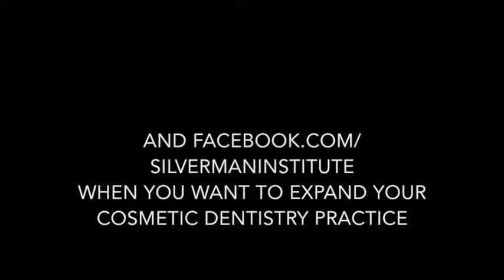Silmet ProVeneer Dentist Testimonial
ProVeneer - Testimonials by dentists